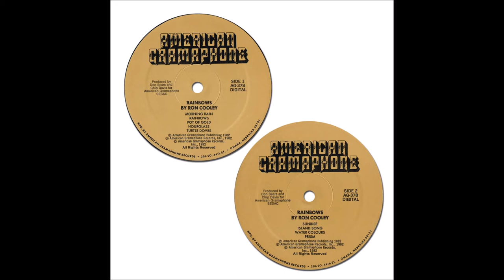Hourglass | Ron Cooley | Rainbows | 1982 American Gramaphone LP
Artist: Ron Cooley
Album Title: Rainbows
Track Title: Hourglass
Released: 1982
Label: American Gramaphone
Catalog: AG 378
Genre: Smooth Jazz